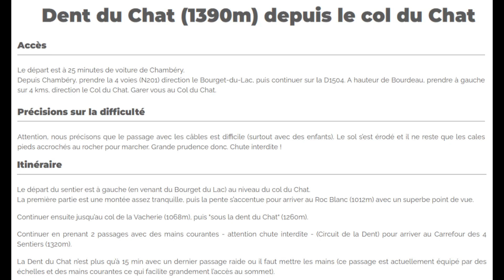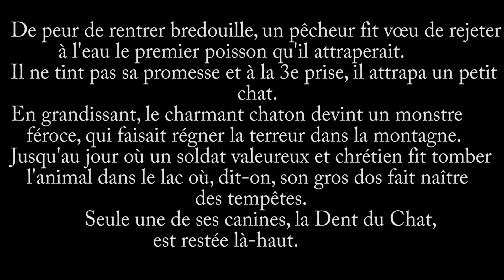La Dent du Chat (1390m) - Massif du Jura .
Cette une randonnée à faire en une demi journée lorsque le terrain est sec en partant du Col du Chat .
Classique car proche de Chambéry mais qui demande beaucoup de PRUDENCE notamment lors de la traversée de deux passages délicats équipés de câbles et la montée au sommet au moyen d'échelles métalliques , où LA CHUTE RESTE INTERDITE . Réservée à des personnes aux pieds habitués à ce terrain et ne craignant pas le vertige et par temps sec .
La montée se déroule sur les trois quarts en forêt et le sommet dispose d'un panorama exceptionnel sur une plate forme , somme toute assez restreinte en cas d'affluence , car il y a d'autres itinéraires pour y parvenir .
Je la classerai entre moyen et difficile car , les rochers sont patinés au niveau des échelles métalliques elles même assez glissantes .
Nous avons effectués la plupart du trajet avec des mini crampons car il y avait de la glace et de la neige .
Dénivelé : environ 900m pour une distance d'environ 9 km .